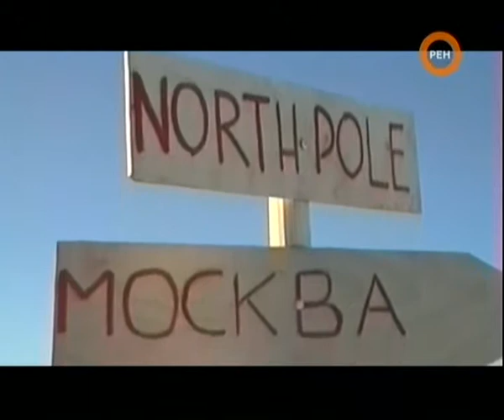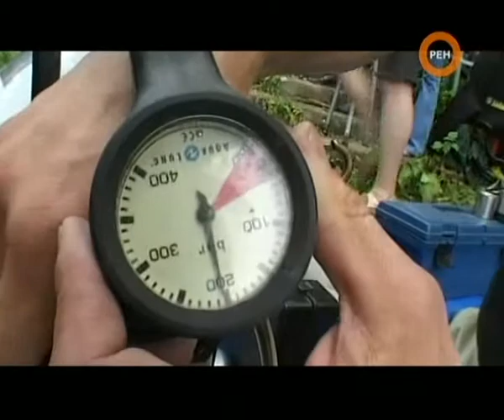СИ Подводный экстрим Исповедь дайвера